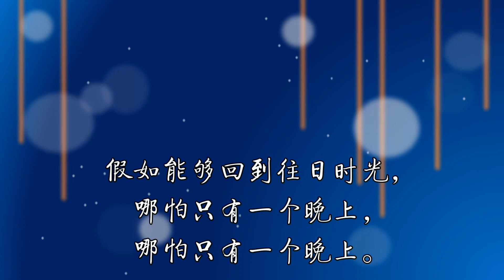《往日时光》伴奏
The MV is produced by Guangyu Yan. 此曲廖昌永的演唱版本由此欣赏